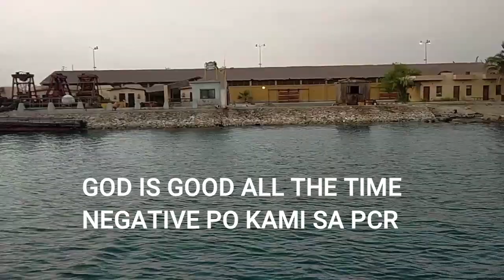JOINING VESSEL | buhaymarino buhayofw | Chef Brix Official Vlog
Fallow me on FB page: Chef Brix Official Vlog